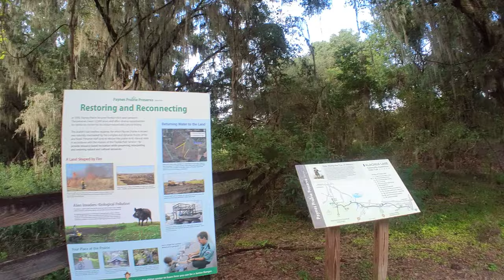Ride Home with a few stops to take in the scenery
00:00 Beating Traffic
3:11 Depot Park
4:20 Paved Bike Trail
6:30 Baby Deer so confused
9:25 What a view
13:49 Alachua Lake Overlook